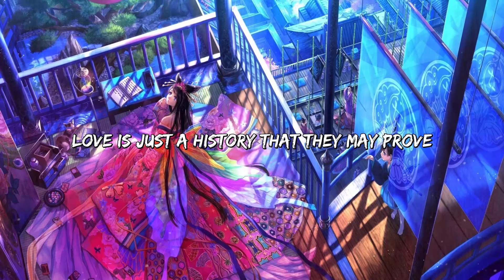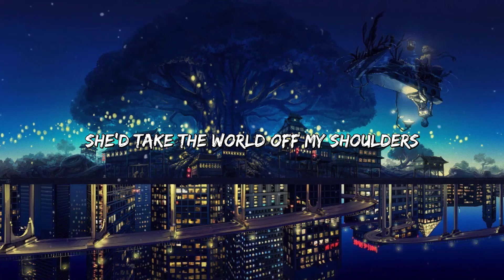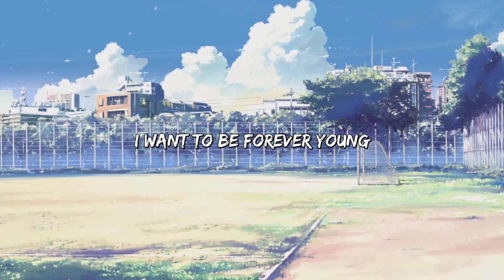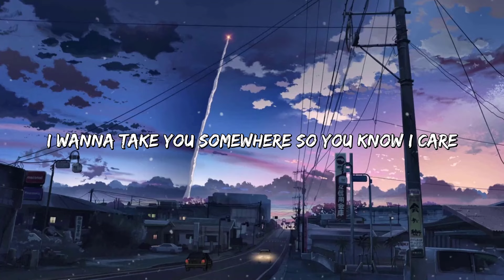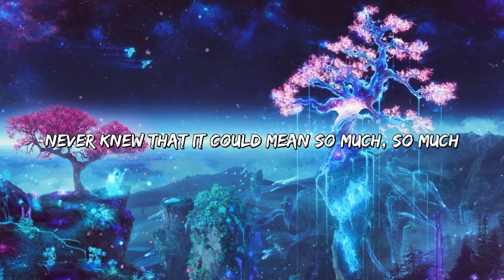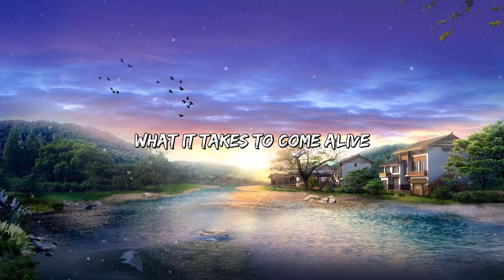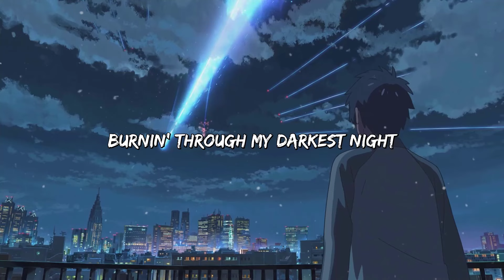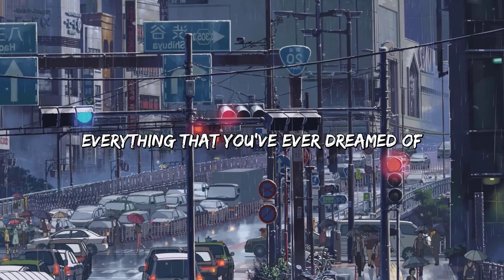Beautiful English Acoustic Songs With Lyrics 2024🎵Greatest Acoustic Songs🎵Top New Acoustic Songs🎵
🎸 🎼 Tracklist:
00:02.Bloody Mary
00:05. Hotter Than Hell
00:08. Mood
00:11. Glimpse of Us
00:14. Everytime We Touch
00:16. Forever Young
00:19. Closer
00:23. Say Something
00:26. Outside
00:29.Another Love
00:31. Love Yourself
00:35. Infinity
00:38. Love Me Like You Do
00:41.  Faded
00:44. Diamonds
00:46. We Found Love
00:51. Photograph
00:54.  Halo
00:58. Payphone
01:02:25.71 Night Change

◢Hey, Welcome to English Love Songs. I always update popular cover English songs  to make videos for you guys. Hope you guys enjoy listening to music with me. If you find it interesting, please give me some interaction as well as share it with friends and family to listen to it. Love you guys forever

© English Love Songs - Magic Music ☞ Do not Reup